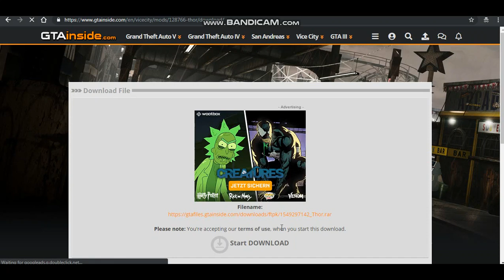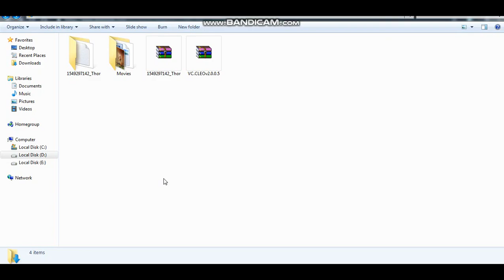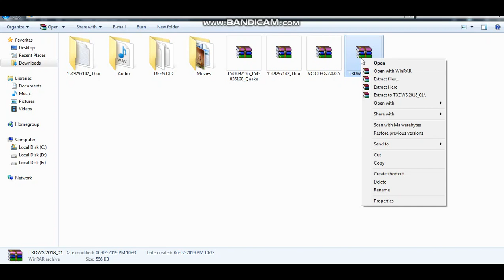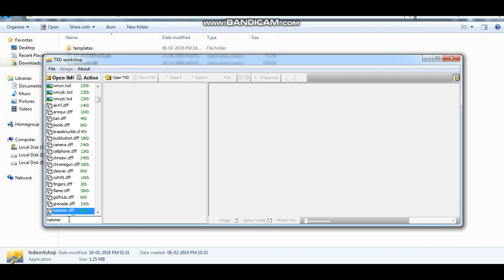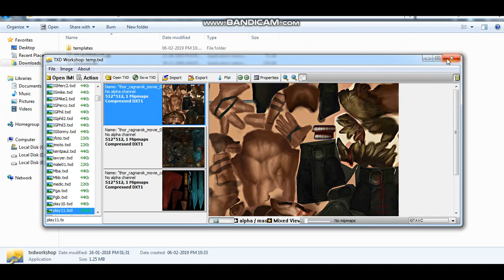How to install Thor mod in Vice City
In this video I explain the steps required to install the Thor mod for Vice City.